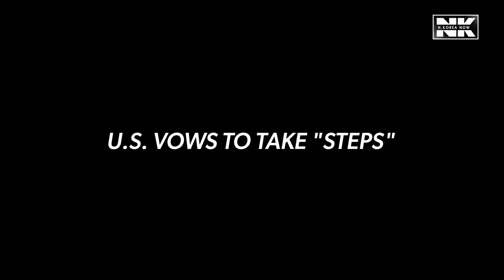How North Korea got a lot closer to Russia during Sergei Lavrov's visit